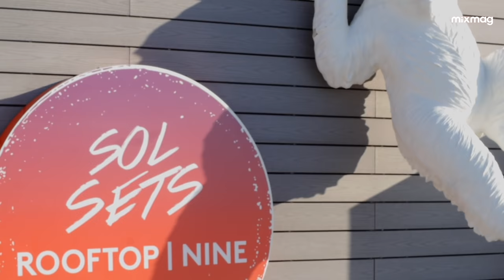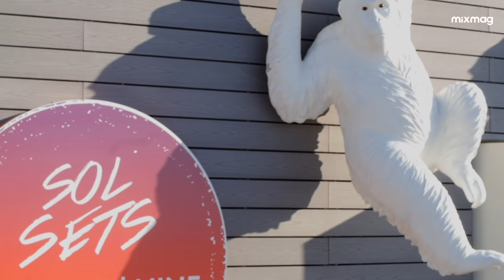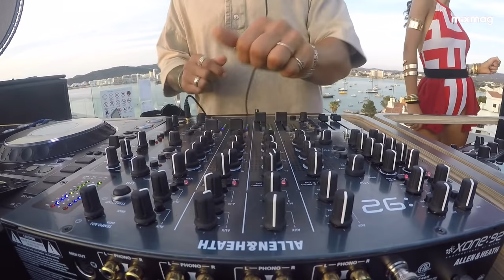HOT SINCE 82 sunset mix in The Lab IBZ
Coors Light & Mixmag present The Lab IBZ from Rooftop Nine
HOT SINCE 82 has a new Ibiza residency: Labyrinth at Pacha.

Between June 22 and July 9 Mixmag and Coors Light are taking over Rooftop Nine for a series of very special Labs from the White Isle. We've hand-picked some of the finest artists in the game to spin their interpretation on the original Balearic and sunset groove that Ibiza was founded on.

Kicking us off on June 22 is Hot Since 82, who will showcase his soaring, euphoric brand of house music from San Anotonio's Rooftop Nine.

The Knee Deep In Sound boss was 17 when he first visited Ibiza, and now a further 17 years down the line he’s kicked off a residency on the island, launching his Labyrinth party at Pacha this season after impressing the club with three fiery label showcases last year.

“Working with the legendary club on this new party concept has been a lot of fun and I’m really looking forward to evolving the format from what I do with my label showcases. I can't wait for you to get lost in the Labyrinth with me,” said Hot Since 82 prior to the launch, and the weekly shindig has been a raging success so far, with Maya Jane Coles, Sasha, Eats Everything, Derrick Carter, Cassy and more all joining him for killer parties in the opening weeks.

Artists lined up across the remainder of the residency, with runs every Friday until October 6, include Pete Tong, Anja Schneider, Carl Craig, Goldie, Ida Engberg, Cassy, Erick Morillo and Adam Beyer, marking out Labyrinth as one the best new parties to hit Ibiza this season. Tickets are on sale here.

Hot Since 82’s appearance at the debut Lab IBZ event will be another milestone in what looks set to be a spectacular summer for the Yorkshire-hailing artist.

The Lab IBZ is strongly powered by Void Acoustics and to apply for free guestlist all you have to do is hit us up on . You'll be able to watch the full set via our facebook page and MixmagTV on June 23 from 4pm (BST).

A Mixmag TV Production
Thumbnail image: Julian Farina
Additional cameras: Funk Soul Productions.